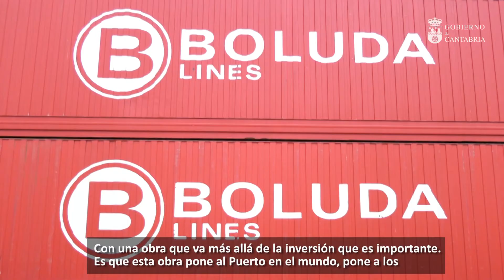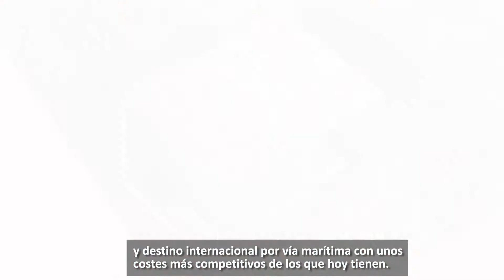La nueva terminal de contenedores “pondrá a Cantabria en el mundo” e impulsará la competitividad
El presidente de Cantabria, Miguel Ángel Revilla, ha afirmado hoy que la terminal de contenedores que entrará en servicio en el Puerto de Santander en el primer trimestre de 2023 “pondrá a Cantabria en el mundo” y mejorará las condiciones de competitividad de las empresas cántabras por el abaratamiento de costes, que ha cifrado en un ahorro de 200 euros por contenedor.

El presidente ha realizado estas declaraciones en el acto celebrado con motivo del inicio de las obras de esta plataforma logística, que se denominará Boluda Maritime Terminals, donde ha agradecido la apuesta de esta importante empresa por Cantabria, una de las “grandes noticias” que se van a materializar en la Comunidad Autónoma en un horizonte “muy positivo”.